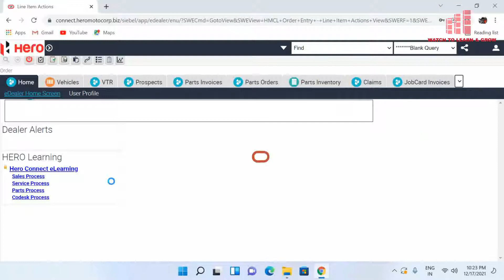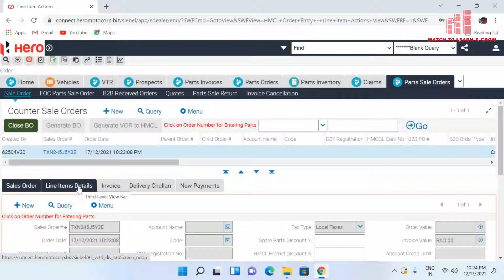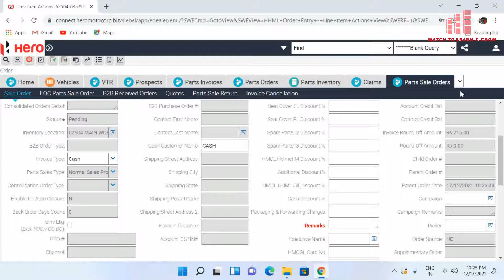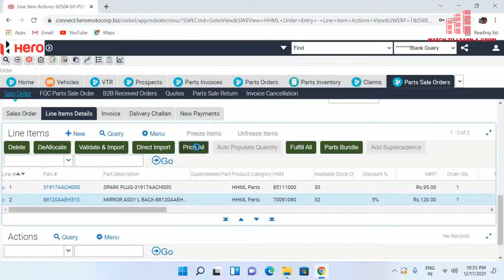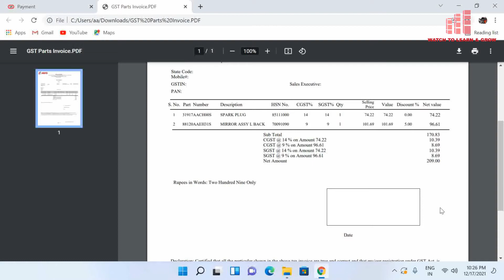हीरो कनेक्ट में काउंटर सेल इनवॉइस बनाइये। How To Generate Counter Sale Invoice In Hero Connect.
Doston is video mein hum dekhenge ki kaise hero connect mein invoice bnate hain.